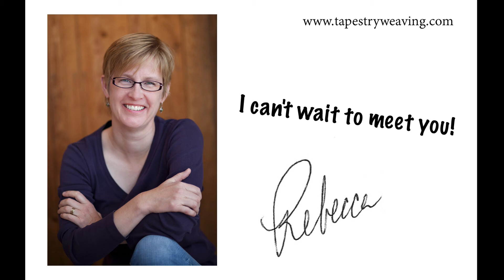Mounting Tapestries: Clipping the corners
When using stretcher frames to mount fiber art, getting the corners nice and clean can be tricky. This is how I clip the under layers. The top layers are folded. I have an entire blog post showing how to do the whole process on my